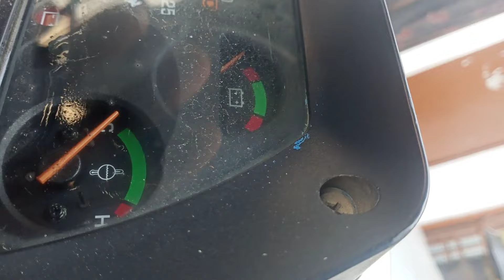आयशर 485 बिकाऊ है कबाड़ के रेट में#7505177122